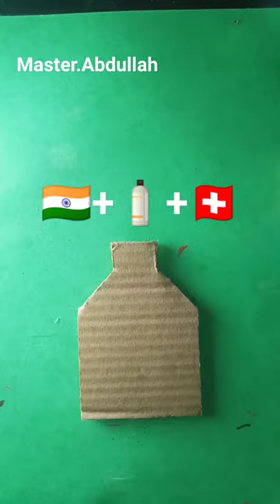India flag 🇮🇳 and Switzerland flag🇨🇭 Independence day